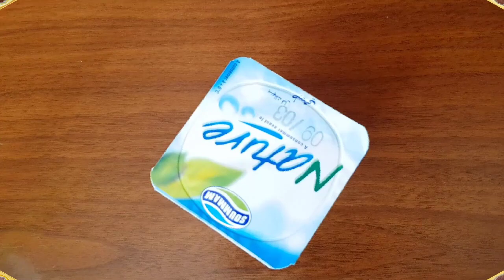من اول دهنة تبييض الوجه وعلاج خارق للتجاعيد/إزالة التجاعيد إلى الأبد في مدة 3 أيام جربي واحكمي